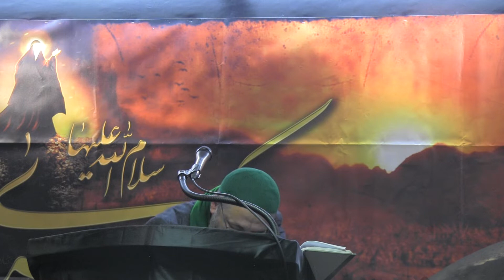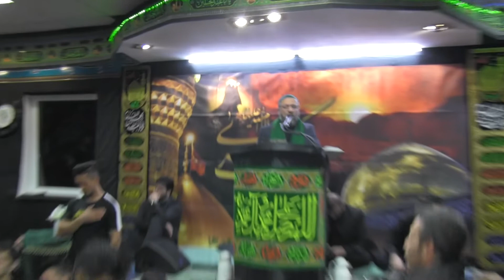Haj Ali Akbar Mahboubi Sinazani Schabe 9 Muharram 2019